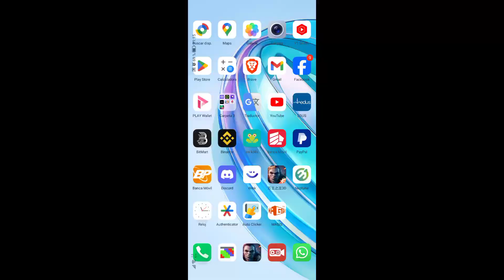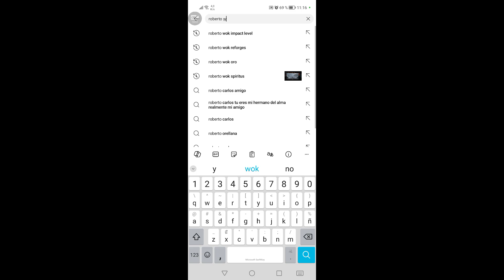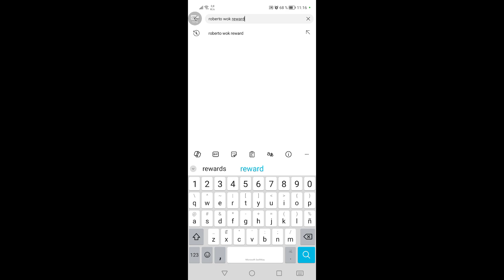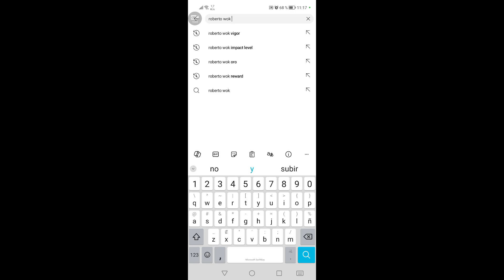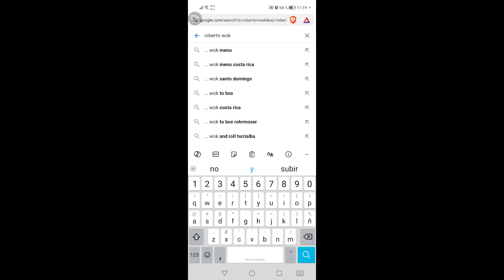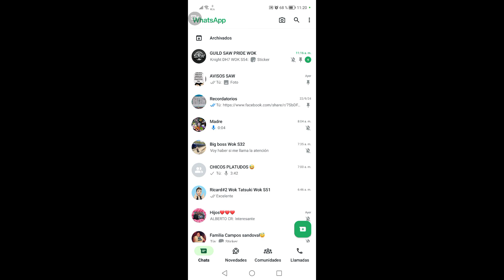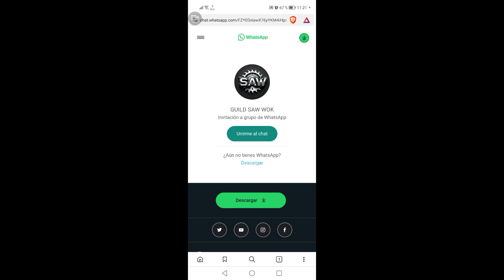World Of Kings | Subir Poder con Scroll lv6-7| Hacer oro aportando rewards | MMORPG 2024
Acortar.link/SAW